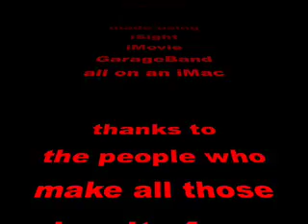The Revenge of Master Sam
This is bloody... watch it with you parents.